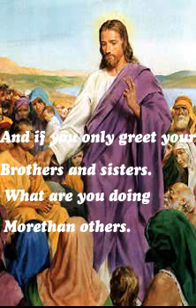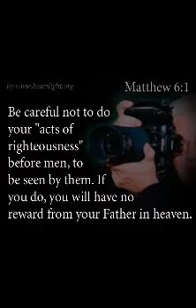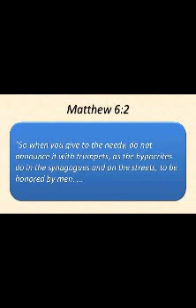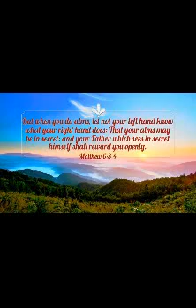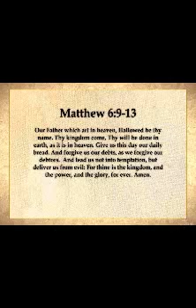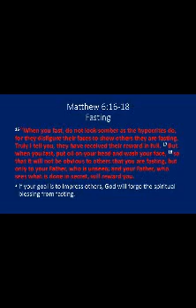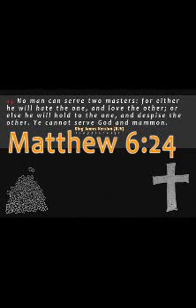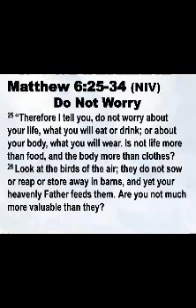The Holy Bible (Mateo) Tagalog Chapter 5:46-6:32 Part 4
Pakinggan po natin ang nilalaman ng Banal na aklat.Nawa'y hipuin ng Dyos ang inyong mga puso  at ng makilala nyo sya ng lubusan.Maraming salamat po sa mga sumusubaybay sa aking Channel.Part 4 na po ito.Abangan pa ang mga susunod.God bless po sa lahat!